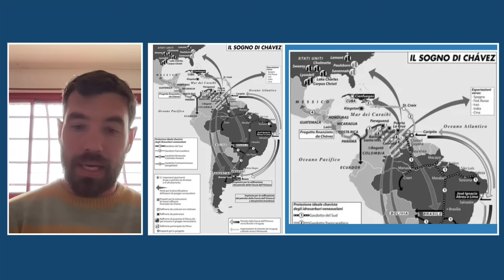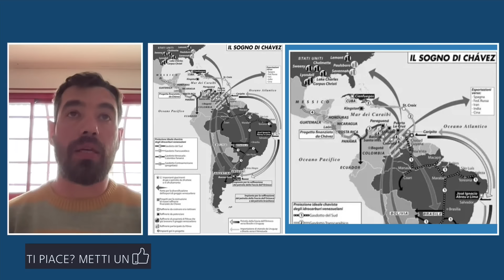La quaresima del Venezuela. La crisi dopo le elezioni contestate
In Venezuela sono già iniziate, per decreto di Maduro, le feste natalizie, ma il paese sembra invece essere in quaresima, una lunga traversata nella crisi politica, economica e sociale venezuelana, aggravata dai contrasti sulle ultime elezioni, vinte ufficialmente dal regime ma che con ogni probabilità erano state vinte invece dall'opposizione. La vittoria di Maduro non è stata riconosciuta da molti paesi, ma l'erede di Chávez può contare sull'appoggio dell'esercito. La situazione interna e i rapporti con gli Stati Uniti e gli altri paesi del sudamerica. In collegamento Federico Larsen e Alfonso Desiderio. Puntata registrata il 10 ottobre 2024.

Finalmente Limes su APP per Ios e Android. Scaricala subito!

La Scuola di Limes: il corso di geopolitica e di governo